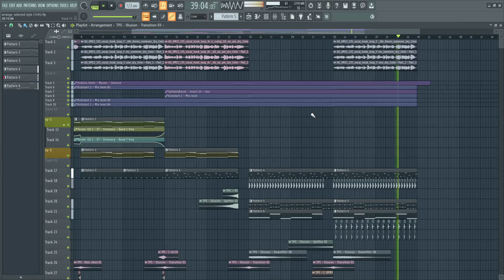Professional Deep House FLP (AVAION, Selected. style) | FLP Download!🔥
᛫ Synths:
-Serum

᛫ Third plugins you'll need to open the project file:
-Fabfilter bundle
-Kickstart 2
-Waves bundle
-Endless Smile